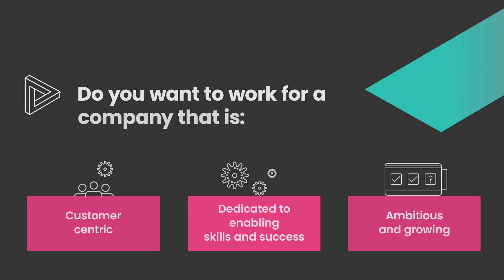lead gen vid animation